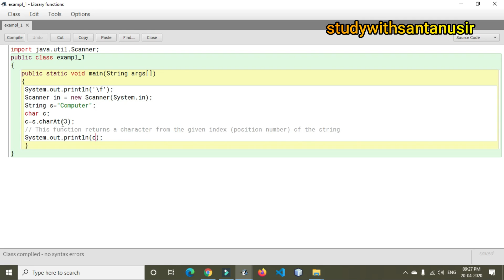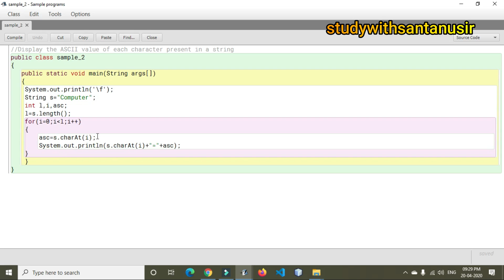JAVA String Handling Part 4: Display ASCII value of each character present in String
Java String Handling- Display ASCII value of each character present in String